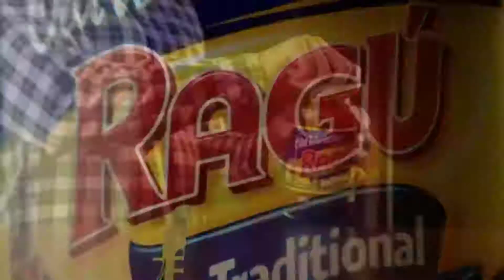Super Sonic 64 Part 3: Sonic The Cheater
Speed is the name and speed is the name and speed is the name and speed is the game. Sonic will have to use his speed to his full extent in order to win the race against the fastest penguin who ever lived. Just don't get on this penguins bad side or else. He has a mean temper, and a mean sexual offense record.

Stay up to date with my content if you want.